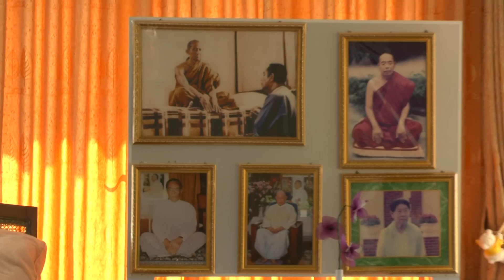U-Ba-Khin Center - Myanmar Dec 2012, New Dhamma Hall